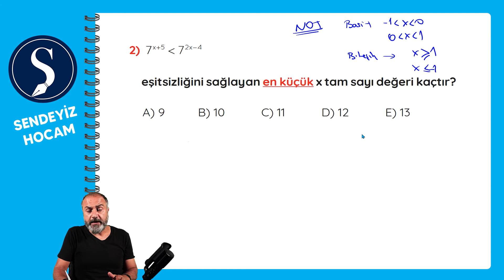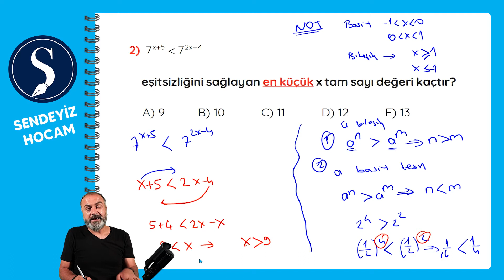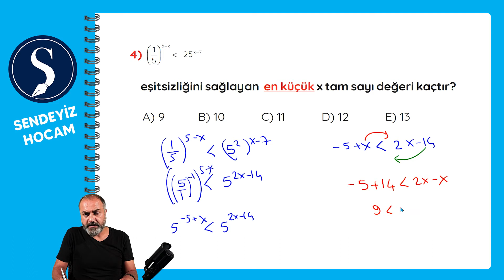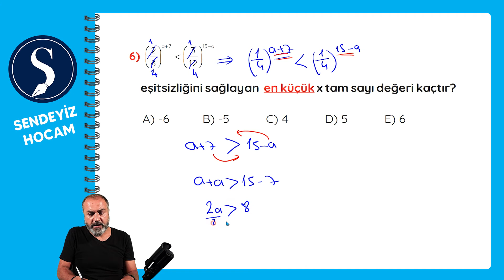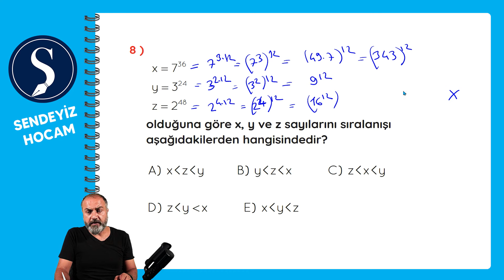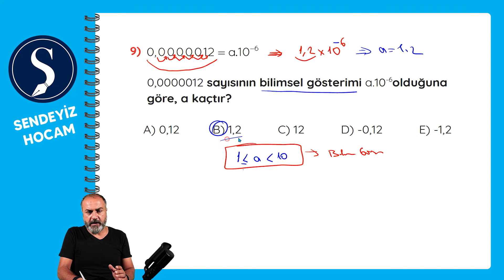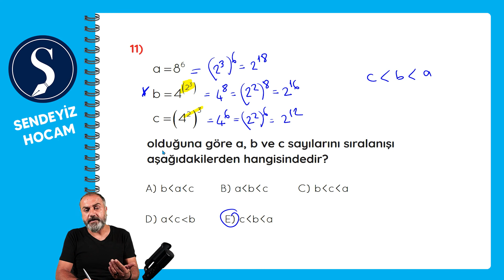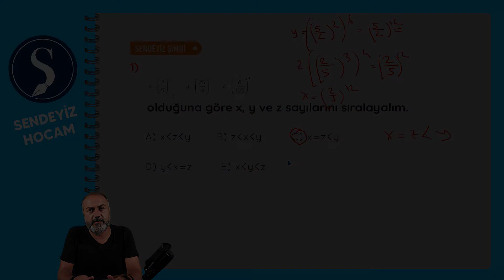23. Gün - Üslü Sayılarda Eşitsizlik ve Sıralama Soru Çözümü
29 günlük Temel Matematik Kampı
23. Gün - Üslü Eşitsizlik Soru Çözümü

23. Gün - Üslü Eşitsizlik Soru Çözümü indirmek için aşağıdaki bağlantıyı kullanın